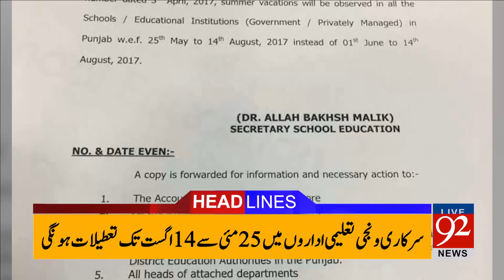92 News Headlines 03:00 PM 13-05-2017 - 92NewsHDPlus